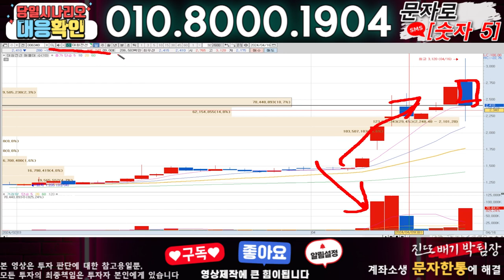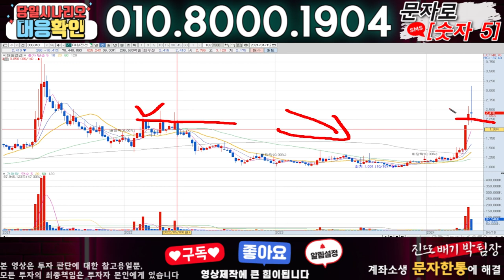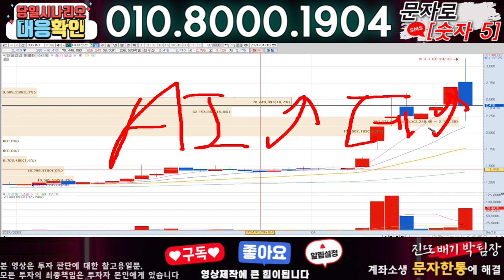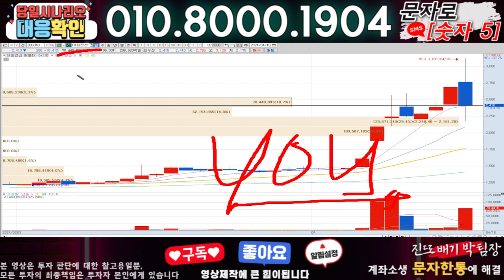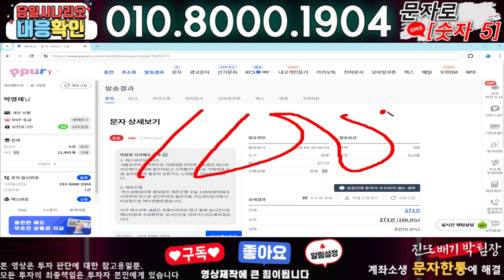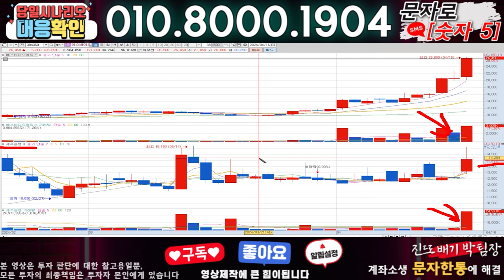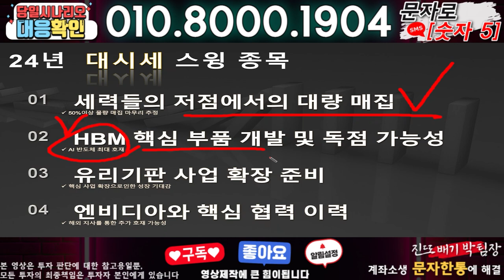대원전선 ) 3분전 기습속보-공식입장발표!! 무슨일인가?